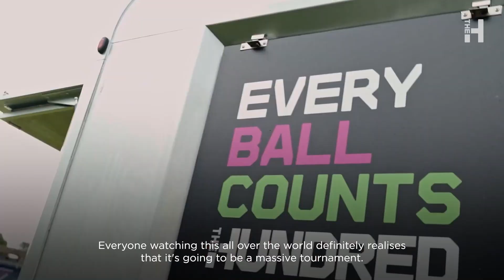Every Ball Counts - Seizing A Moment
The action-packed, unmissable 100-ball cricket competition is here. One that puts you on the edge of your seat. Featuring some of the best players from around the world, competing in 8 brand new city-based teams.